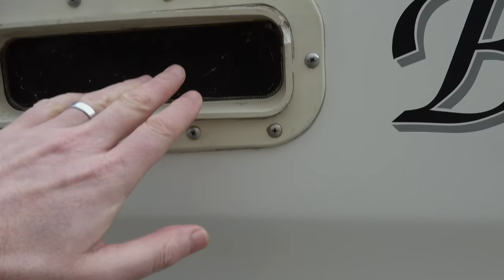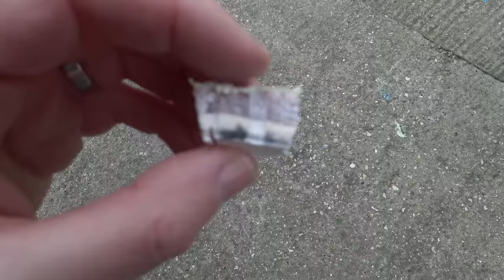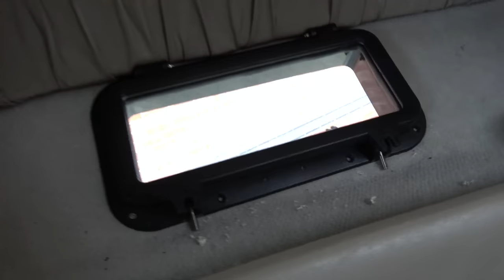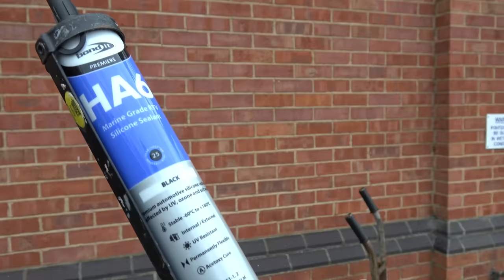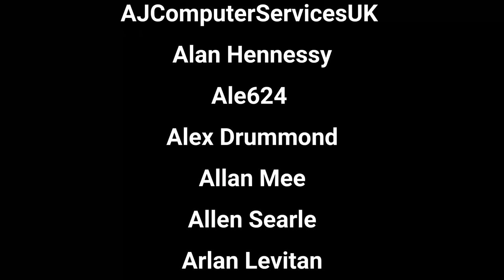Working on a Boat / Yacht - Replacing 3x PORTHOLES - PART 2 of 2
Hi, this video is PART 2 of 2. In this video we attempt to install 3 port holes into a Bayliner 2855 boat. Having never done this before it may be similar to you having a go yourself.

Please only use if you are from the UK and using Royal Mail.

WATFORD
WD18 1HT
UK